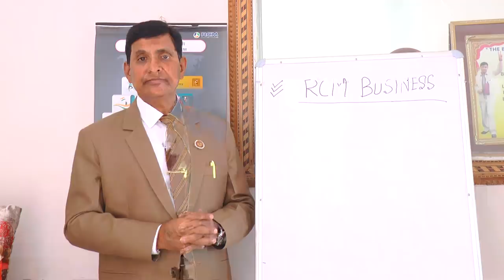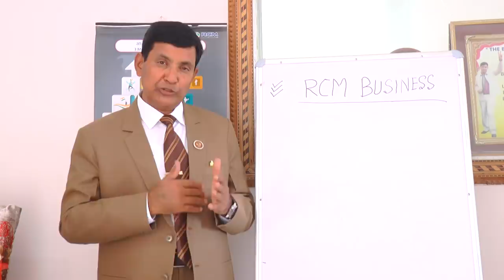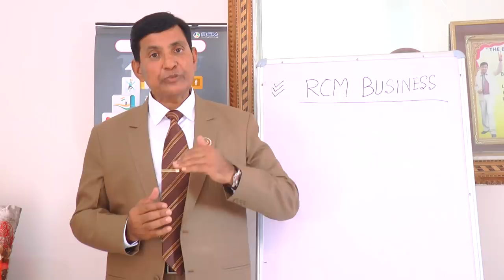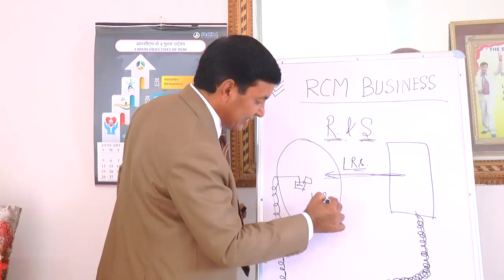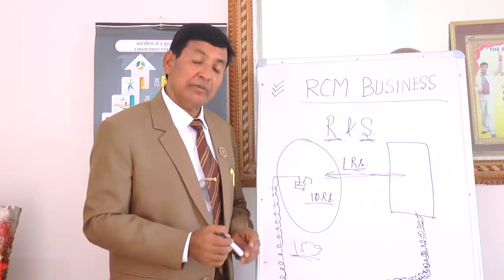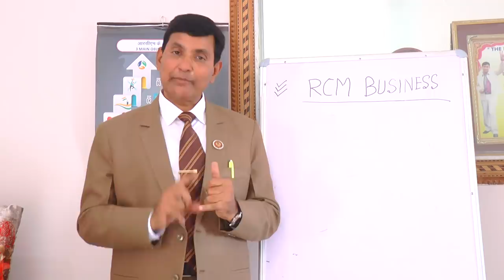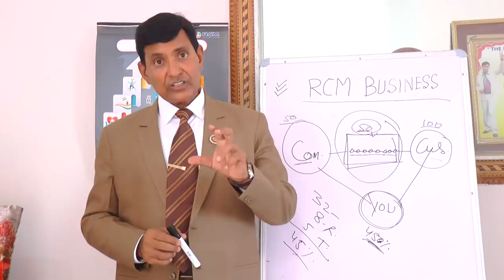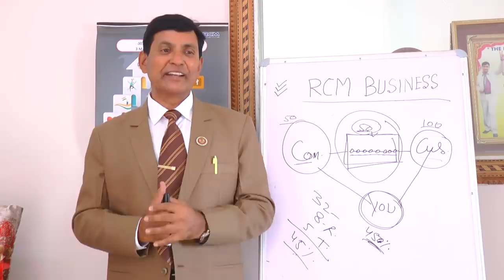RAJARAM SAHARAN LIVE WEBINAR 26MAY 2020 TIME 4PM